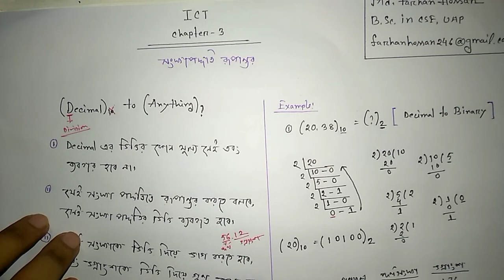Lec:01 |Decimal to Binary,Decimal to Octal,Decimal to Hexadecimal,Decimal to Any base|Farhan Hossan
Here in this video lecture I have discussed about the topic of number system conversion from ICT chapter 3 where students will learn 4 types of number system conversion just applying one formula.

Decimal to Any base

ডেসিমাল হতে বাইনারি
ডেসিমাল হতে  অক্টাল
ডেসিমাল হতে হেক্সাডেসিমাল
ডেসিমাল হতে যেকোন ভিত্তি